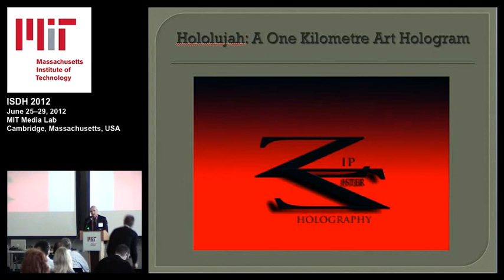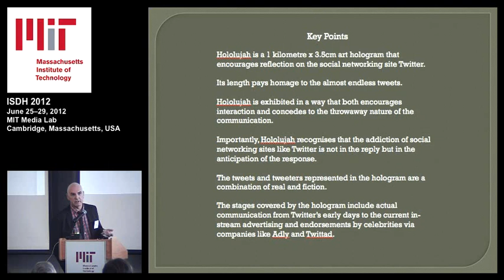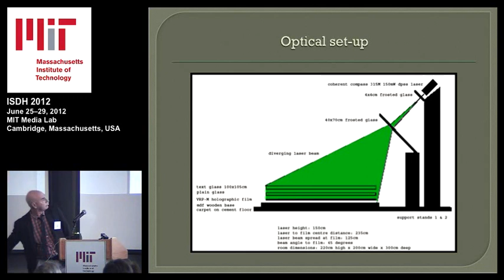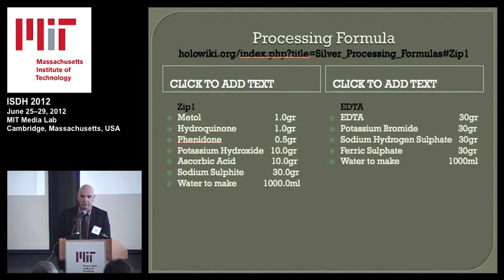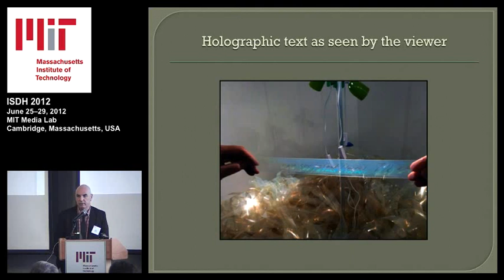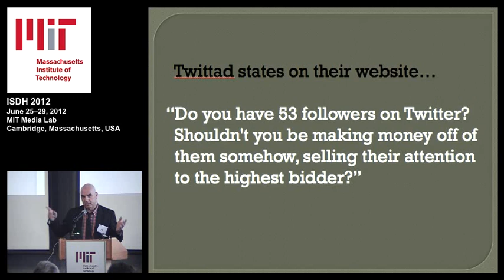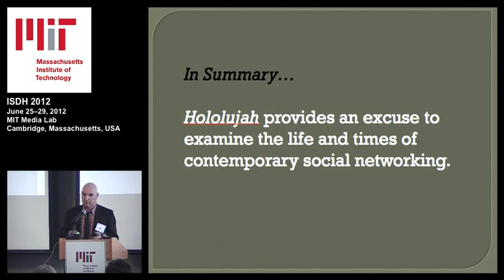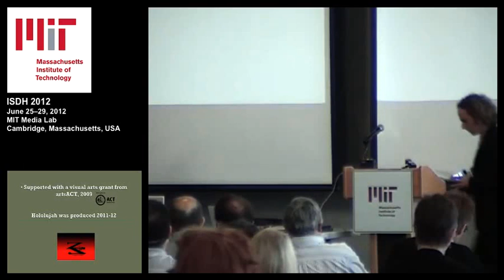Hololujah: a one kilometre art hologram